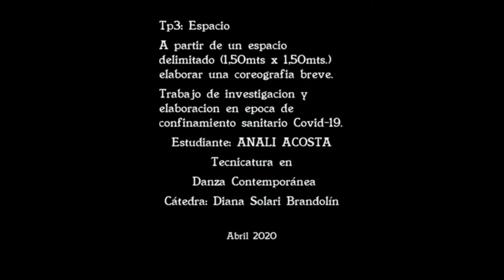2020 SOMBRA DEL VIENTO performer Anali Acosta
Tp3 Espacio de Tecnicatura danza contemporanea. Catedra: D. Solari Brandolin- EMDyT - UADER.